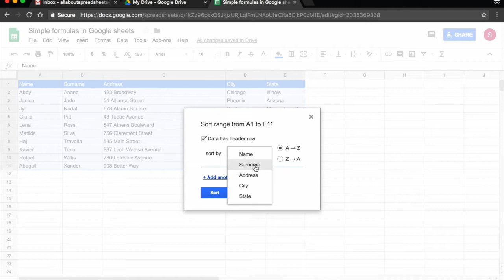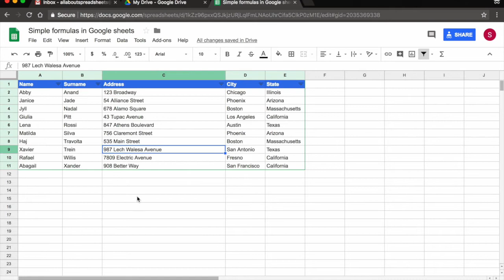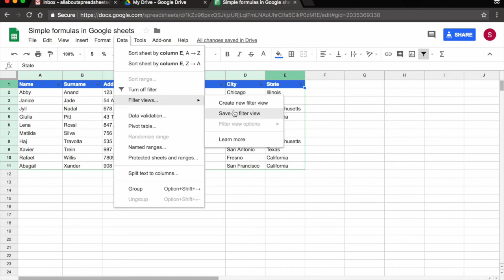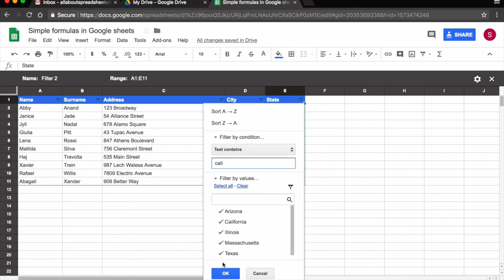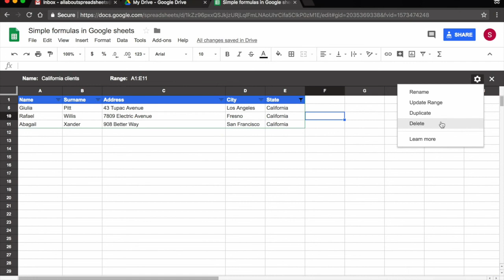Sorting and Filtering data + Filter Views in Google Sheets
How to sort data 0:20
How to create a filter 1:51
How to create a filter view 4:30